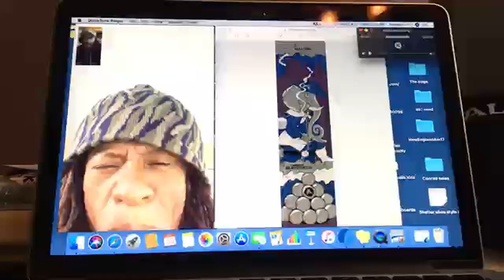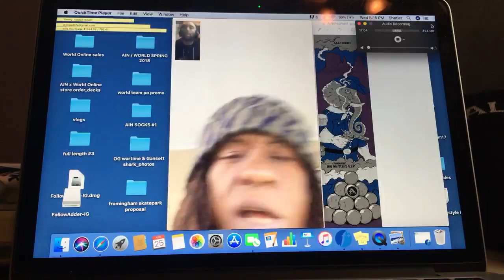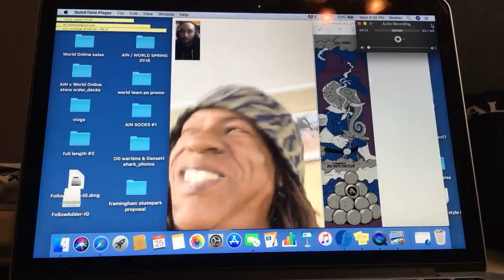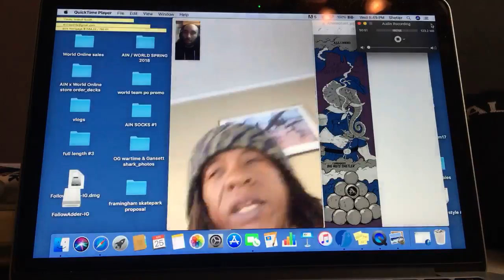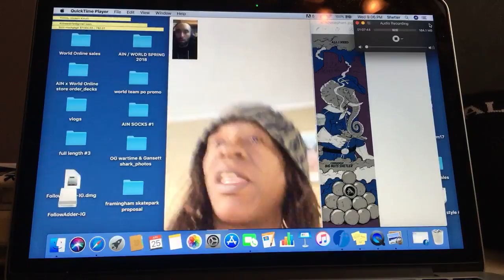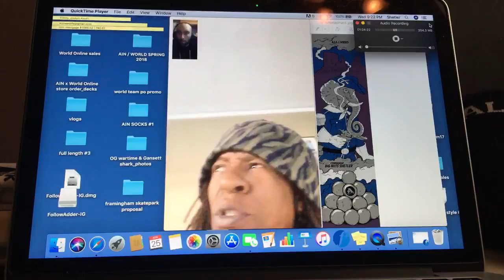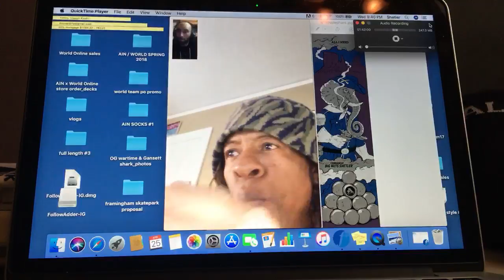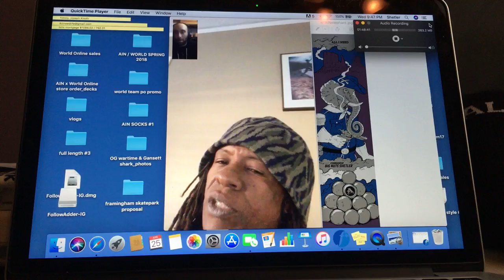The Shetler Show skate podcast featuring Ron Allen